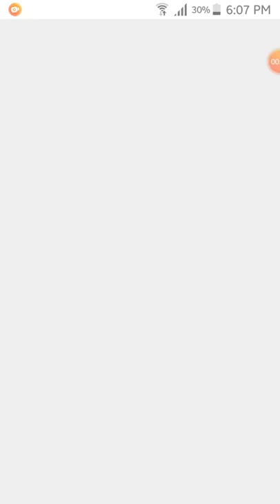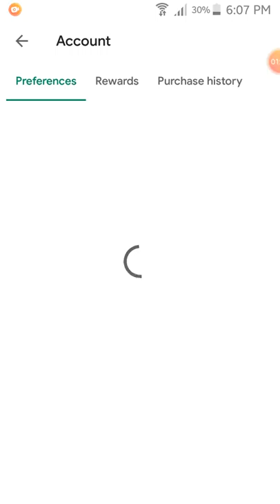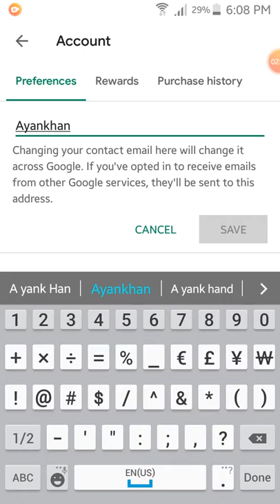How To change google account name ! How to change email account name...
About this video:-Dosto aaj ka video bahot hi interesting hone wala hai to friends video ko full time watch karte rahe aur bich me skip naa kare, To friends is video me maine bataya hai ki kaise aap google account k name ko change kar sakte hai..
How to change google account name, how to change email account name, How to request for change email account name